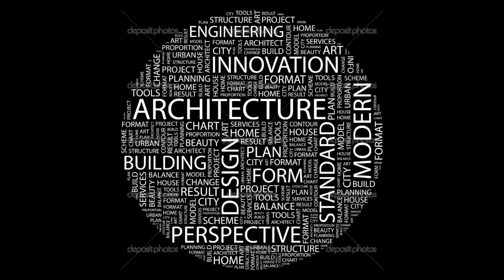La bauhaus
Uno de los mayores hitos en la arquitectura mundial, la bauhaus, su modelo de enseñanza  que ya cumple un siglo y que creo las bases de lo que se pensó más adelante como arquitectura.